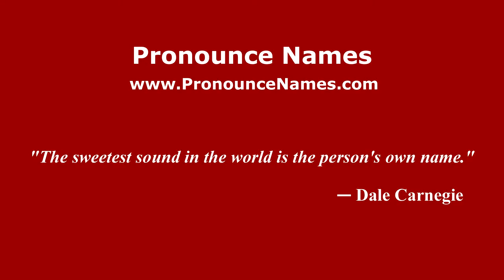How to pronounce Lucas Favalli (Spanish/Argentina) - PronounceNames.com